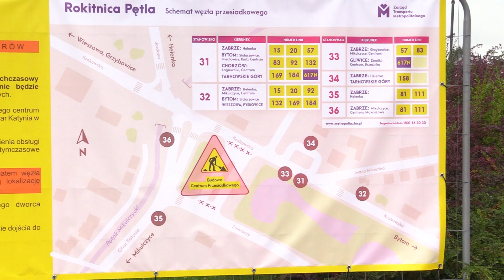W Zabrzu powstaje centrum przesiadkowe 23.08.2022